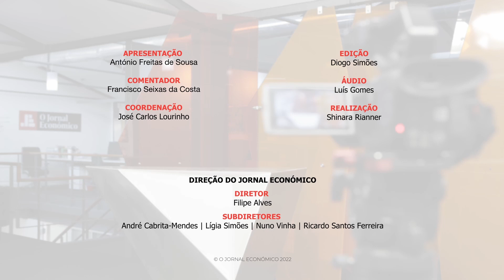Que custos para a paz na Ucrânia? Veja "A Arte da Guerra" com Francisco Seixas da Costa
“Rússia da razão aos que dizem que a operação terrestre está num impasse”. É para aí que apontam as últimas declarações oficiais do Kremlin, sendo certo que não há nenhuma evidência sobre a veracidade das afirmações que emanam dessa fonte.

Num programa que recorda que o mundo não se confina, apesar de tudo, à Ucrânia, são também analisados os últimos sucessos das presidenciais francesas, que se encontram próximas dos momentos cruciais.

Destaque também para aquele que parece ser um novo fôlego do centro-direita espanhol, acantonado no Partido Popular – de onde emanam, como é tradição, vasos comunicantes com a realidade portuguesa.

Tudo para ver esta semana em "A Arte da Guerra", da plataforma multimédia JE TV, um programa conduzido pelo jornalista António Freitas de Sousa e com os comentários do embaixador Francisco Seixas da Costa.